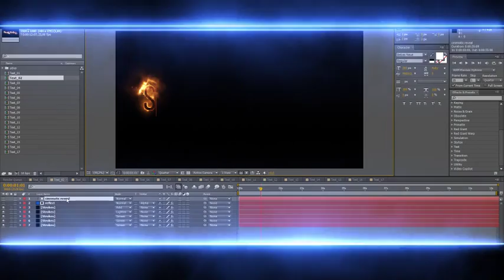Cinematic Text Styles Pack Free After Effects Templates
Includes 31 animated styles with effects (titles with fire, energy, glowing, light streaks, wavy lines, shining, fog, etc.)
Ability to mix styles
1920×1080 25fps
Fast render
Fully editable project
Requires free plugin Saber (fast and easy install). You can find it here

Subscribr to get new ae templates everyday